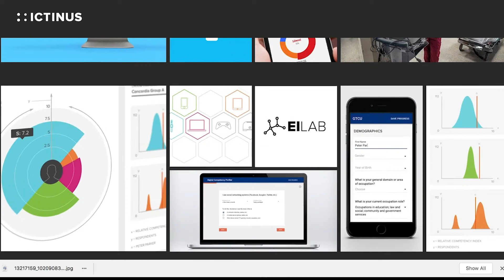La Convo #19 - Patrick Harrison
Il y a près d’une dizaine d’années, Patrick Harrison a quitté sa ville natale de Timmins pour s’installer à Ottawa.

Rapidement, la musique prend une grande place dans sa vie. Il s’investit dans la gérance d’artistes et de tournées auprès de groupes rock émergents. En 2017, il est finaliste au Gala des Prix Trille or dans la catégorie Impact-industrie.

Aujourd’hui il de prendre une pause de la gérance artistique pour se concentrer sur The Great Diversion, son groupe qui se fait de plus en plus connaître sur la scène alternative.